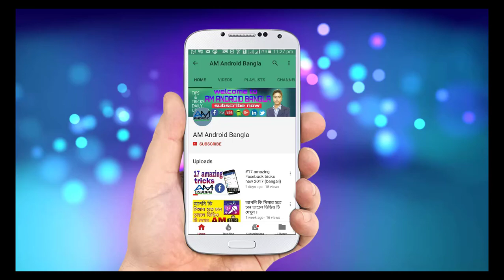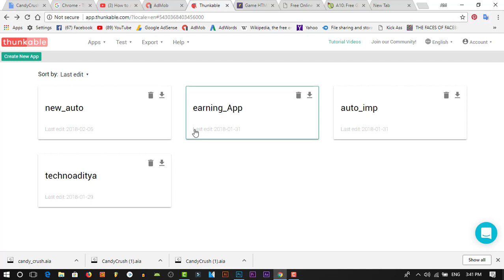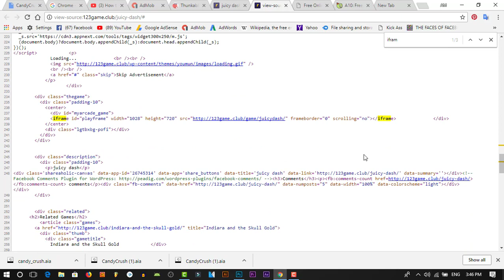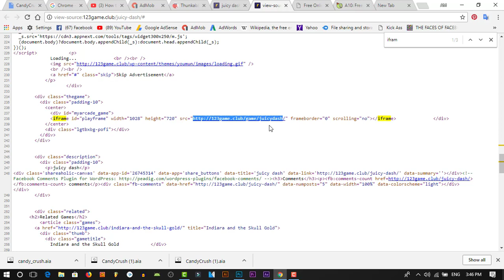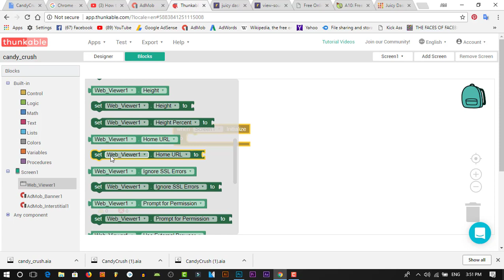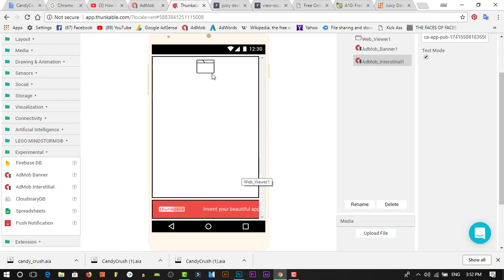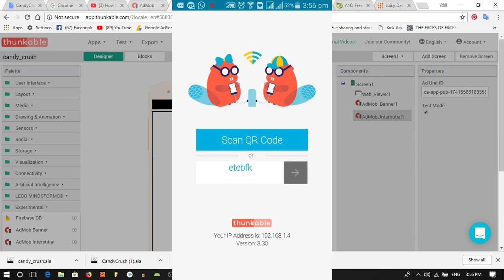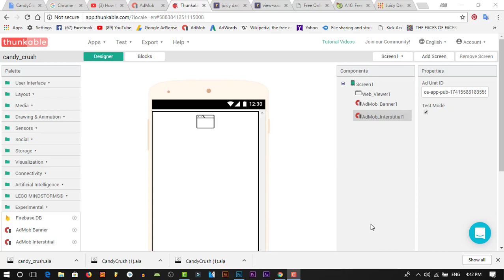এবার নিজেই তৈরি করুন ক্যান্ডি ক্রেশ গেম ।। How to create candy crush game without html cod using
এবার নিজেই তৈরি করুন ক্যান্ডি ক্রেশ গেম ।। How to create candy crush game without HTML code using.